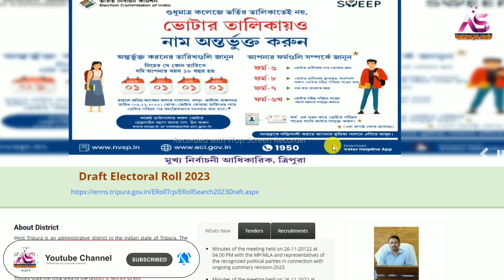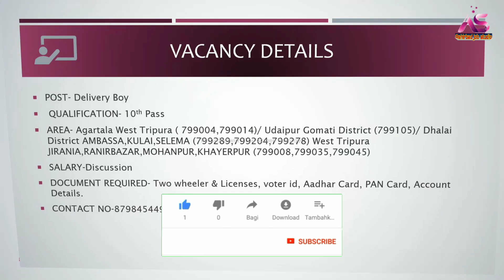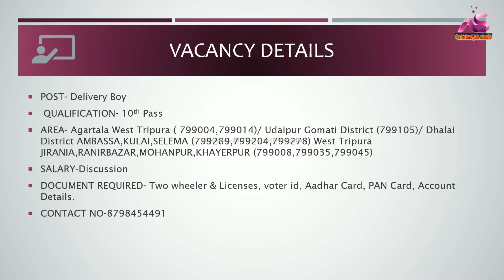Tripura Private Urgent Employment Notification✅08-12-2022📎Tripura 10Pass Job Notification📎Job News.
Tripura Private Urgent employmentnews Notification✅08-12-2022📎tripurajobnews 10Pass jobupdate Notification📎Job News.

Railway interview
airport job
C.B.S.C. Requirement